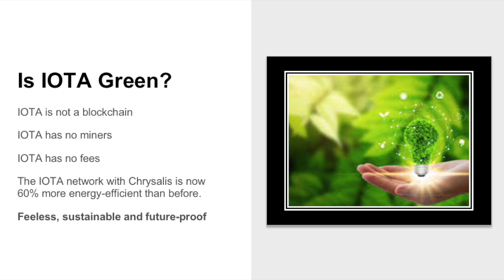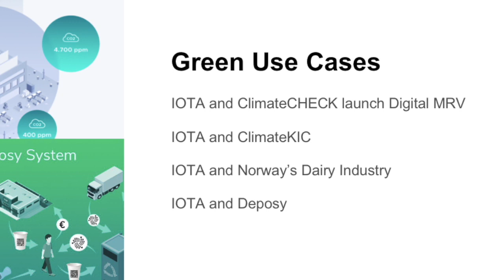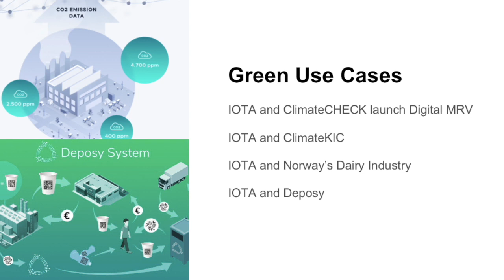#30 Greta and IOTA?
This thirtieth video argues why IOTA is Green cryptocurrency and sustainable. Four use cases are also presented.

The UnCoined Cryptocurrencies series introduces crypto beginners to safe platforms to begin buying and trading currencies.

Get started on Bitpanda and receive €10 as a welcome gift upon completing your first transaction:

Is there anything specific you have questions about or want to learn more about?